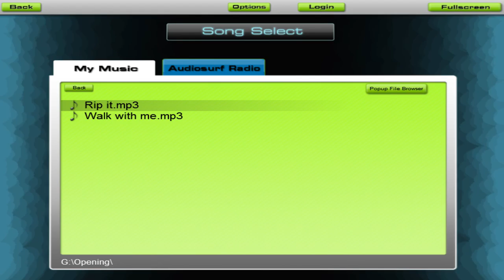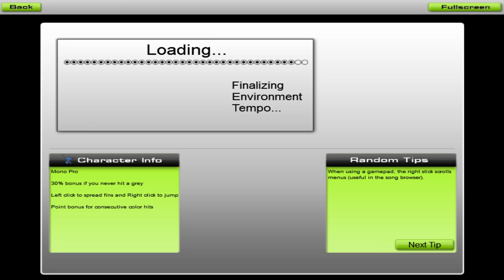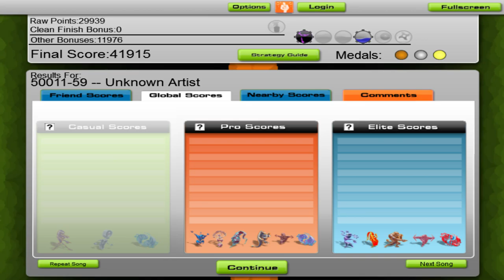Rip it | AudioSurf #4